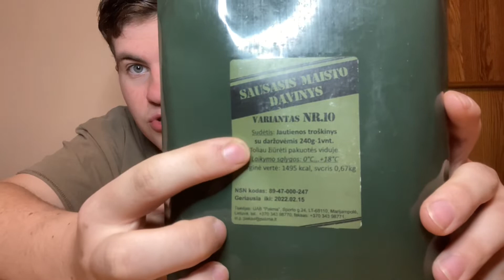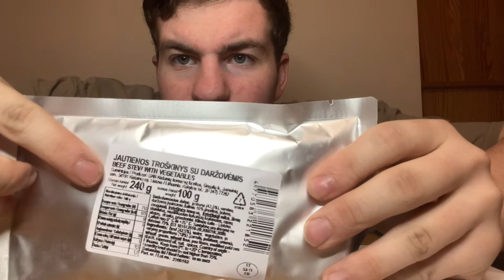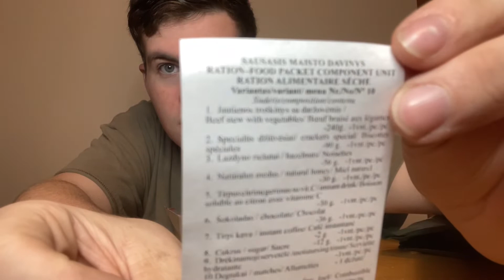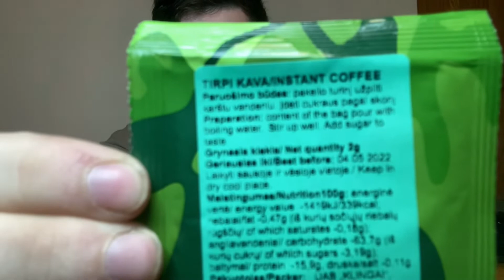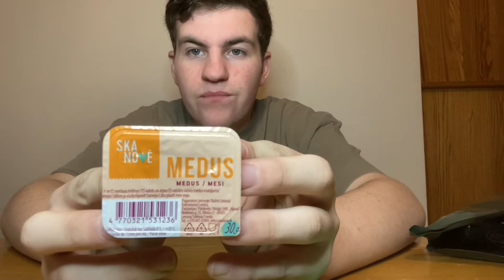Lithuanian ration menu No. 10 Beef roast with vegetables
Today I Will be reviewing a Lithuanian ration, after reviewing this I will have to say this is my favorite MRE so far , special thanks to Dub C for sending me this ration in a trade. Also go make sure to check out Rachel sunshine‘s 24 hour feast, they contain ration components from all around the world such as Australia,Canada, Russian, French, American,￼ and more! I hope you all have a wonderful Thanksgiving and a great day, thanks for watching and make sure to like comment and subscribe and get our goal up to 50 subscribers so we can do that giveaway!